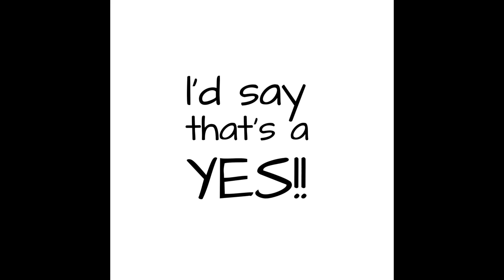Angela: Client Testimonial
Angela decided a boudoir photography session would be the perfect anniversary gift for both her and her husband.